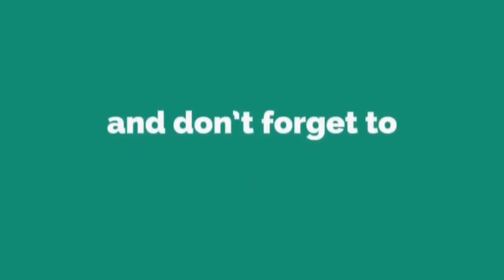BALLOON FREEZE IS OP | Jack and Bochum are defeated by him !